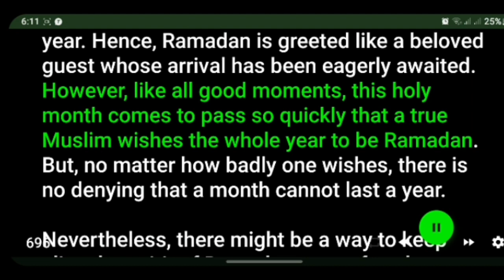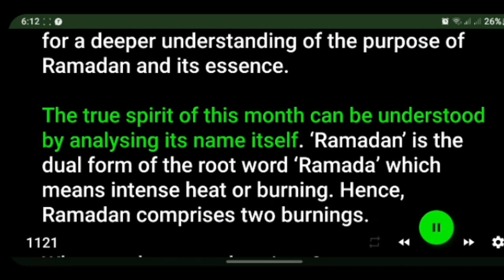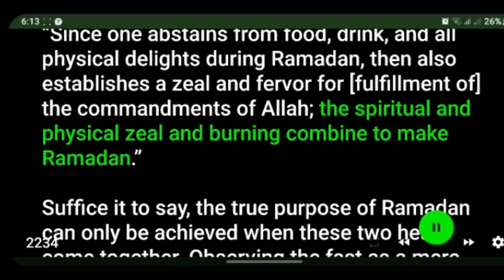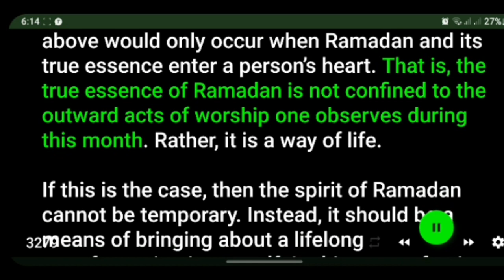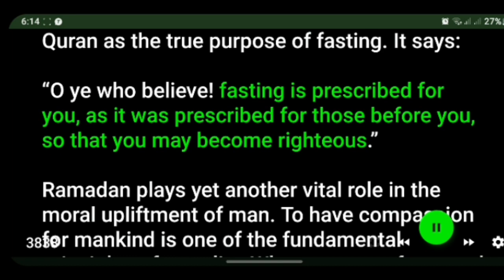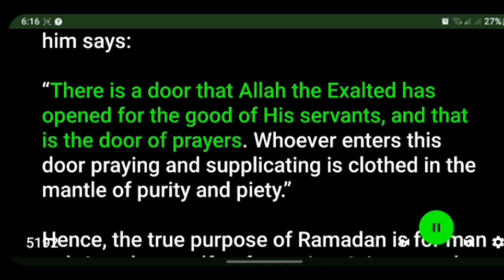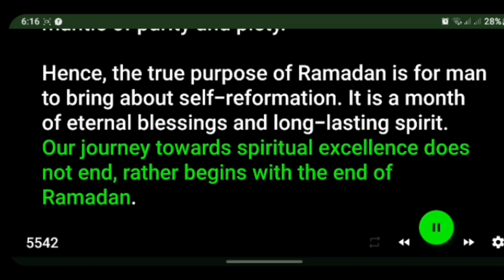Very Important Article Worth your attention.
Article by LightofIslam.in is the informational website of the Ahmadiyya Muslim Community, India officially handled by Shoba Noorul Islam – a subsidiary of the Community that oversees its outreach activities in the urban regions of India.